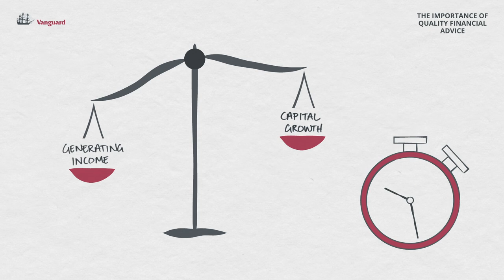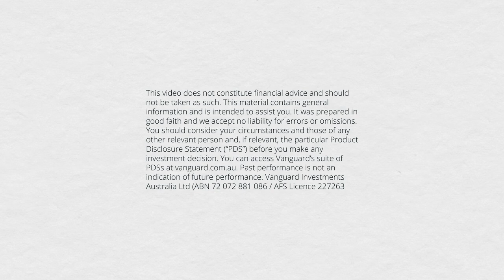Quality financial advice? | Vanguard adviser and client education centre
As you progress towards life goals like buying a house, starting a family or preparing for retirement, the world of finances and investing may seem overwhelming and complicated.

You want to make sure you’re structuring your finances and investments to give yourself the best chance of achieving your goals.

That’s where professional financial advice can help.

A financial adviser doesn’t just recommend investments or pick shares—they carefully analyse your personal circumstances before developing a financial plan and investment strategy tailored for your particular needs.

They will build a relationship with you that goes beyond your investment portfolio and helps you achieve your short and long-term goals.

When you sit down with an adviser for the first time, they’ll help you work out why you’re investing, what you’re looking to achieve, how long you have to invest and how much risk you’re willing to accept to achieve the returns you need.

They can help you build a diversified portfolio across a wide variety of asset classes and work out the best way to invest, whether it’s inside or outside super, exchange traded funds or managed funds, active or index investing.

As you progress on your journey, they will help you review your investment plan and rebalance your portfolio to make sure you stay on track and achieve your goals.

And they can act as an effective behavioural coach to keep you focused on your goals as markets move up and down. Then as you approach retirement, they will help you achieve a balanced approach to generating income and capital growth as the key to maintaining your lifestyle.

Quality financial advice shouldn’t be seen as a luxury. It may just be the essential ingredient needed to help you meet your goals.

Whatever investment options your financial adviser recommends, when you invest with Vanguard you have more than 40 years of investing experience behind you.

So you can feel confident that Vanguard funds are built on a rigorous investment philosophy that stands the test of time.

To download Vanguard’s Plain Talk guide on quality financial advice visit our